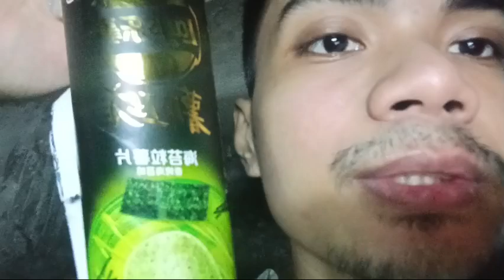Lay's Seaweed + Fanta Jasmine peach [Limited Edition Flavors] Mukbang